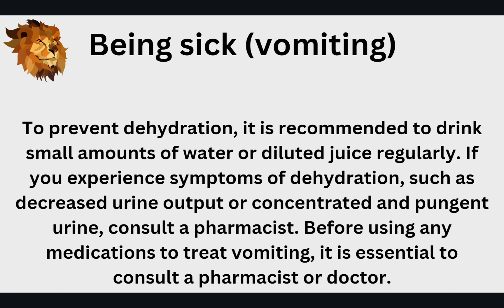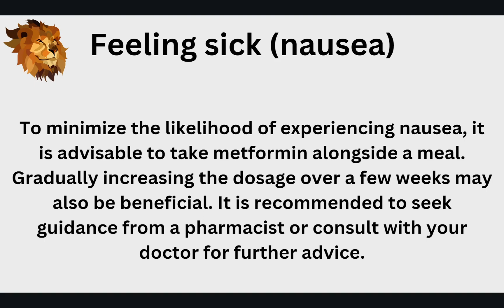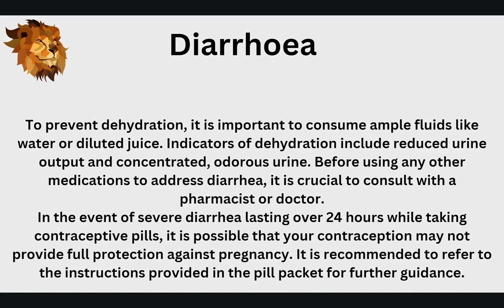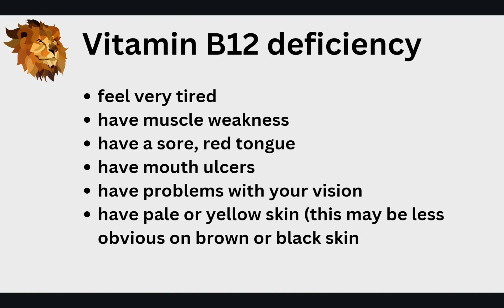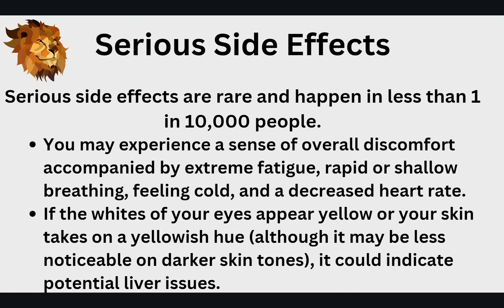Watch Before Taking Metformin - Metformin Side effects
The materials and the information contained on this channel are provided for general and educational purposes only and do not constitute any legal, medical or other professional advice on any subject matter.